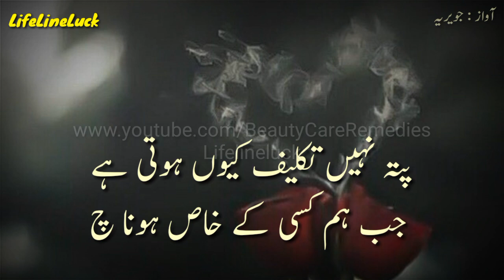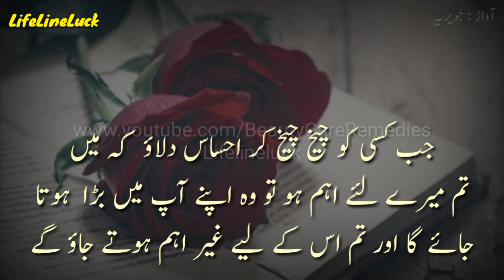Takleef Shayari | Takleef Quotes | Painful Shayari | Han Bhut Takleef Hoti Hai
Takleef Shayari | Takleef Quotes | Han Bhut Takleef Hoti Hai